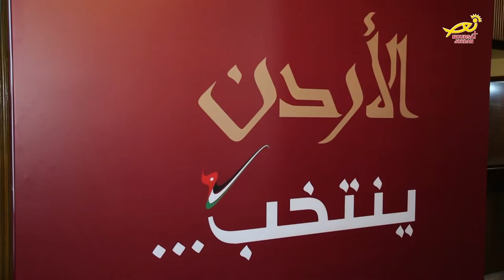نورسات الأردن : تقرير - إنتخاب أعضاء المجلس النيابي الأردني الثامن عشر 2016